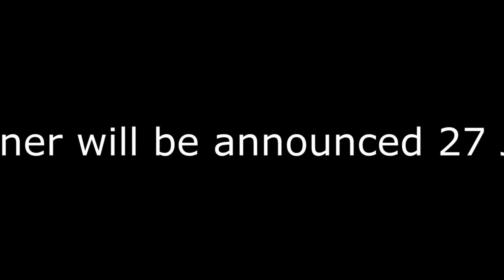Birthday Giveaway!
The winner will be announced on january 27.
The game we give away is: The Amazing Spiderman